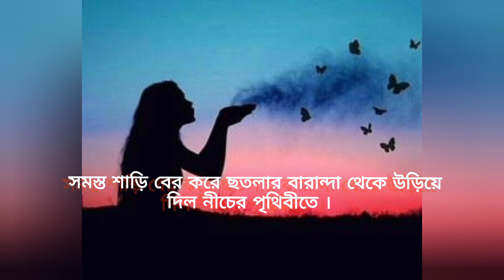সুবোধ সরকারের বিখ্যাত কবিতা শাড়ি।। বাংলা কবিতা।।Sharee।।Subodh Sarkar।।Bengali Poem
শাড়ি।। সুবোধ সরকার।। বাংলা কবিতা।।Sharee kobita ।। Subodh Sarkar

Your Queries

সুবোধ সরকার
শাড়ি কবিতা সুবোধ সরকার
বাংলা কবিতা
সুবোধ সরকারের কবিতা
শাড়ি সুবোধ সরকার
শাড়ি বাংলা কবিতা সুবোধ সরকার
বাংলা কবিতা শাড়ি সুবোধ সরকার
বাংলা কবিতা আবৃত্তি
সুবোধ সরকার কবিতা
বাংলা কবিতা সুবোধ সরকার
শাড়ি কবিতা
সুবোধ সরকারের কবিতা শাড়ি
সুবোধ সরকার শাড়ি
শাড়ি বাংলা কবিতা
সুবোধ সরকারের শাড়ী কবিতা আবৃত্তি
সুবোধ সরকারের শাড়ী কবিতা
কবিতা কবিতা শুভ সুবোধ সরকার
সুবোধ সরকারের কবিতা বলি
সুবোধ সরকারের কবিতার বই
সুবোধ সরকারের কবিতা সমগ্র